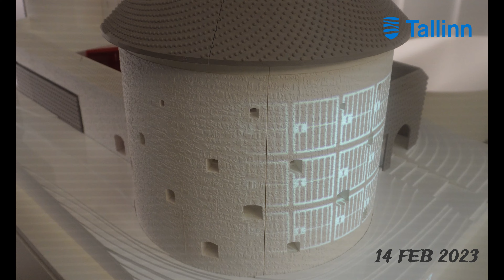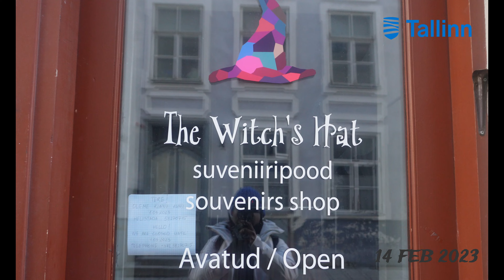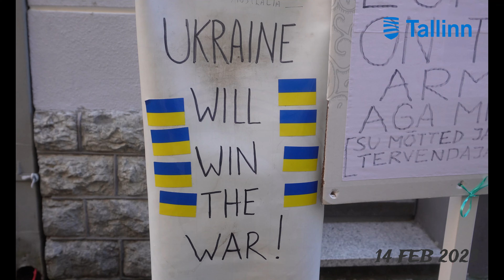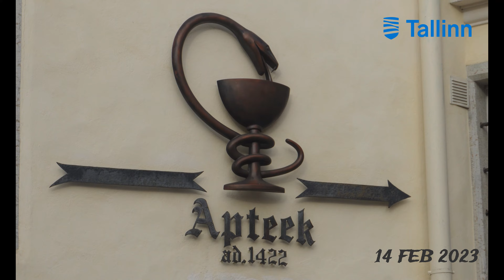2023 TALLINN, ESTONIA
Tallinn Old City